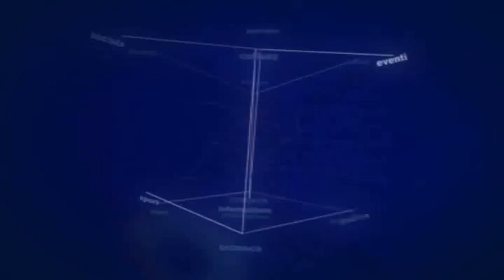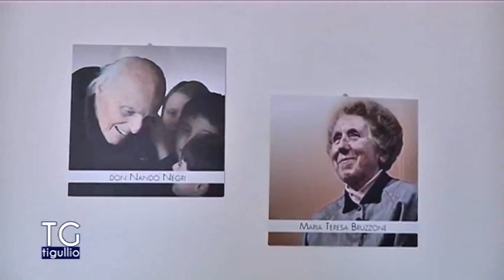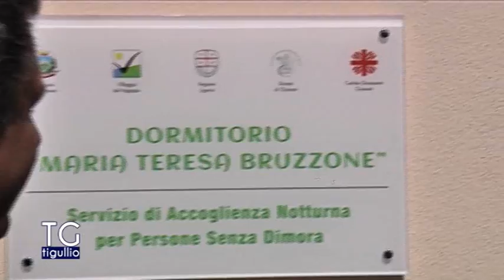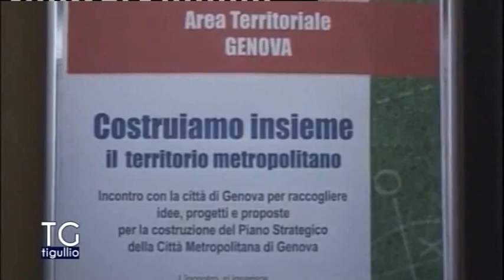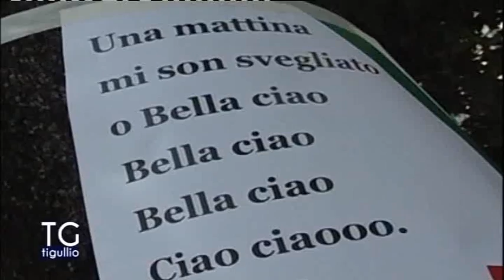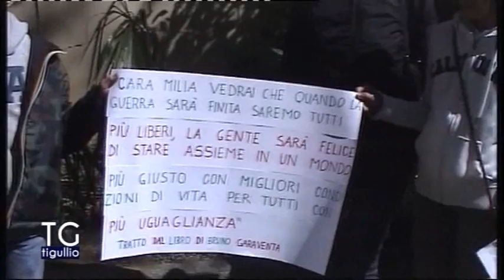TG Tigullio 22 Aprile 2017